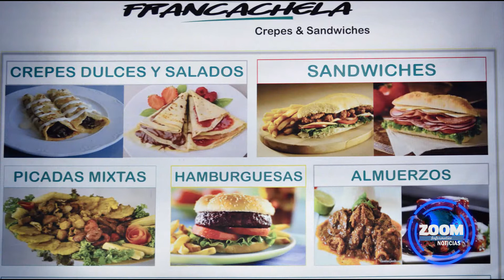Francachela Crepes & Sándwiches /Zoom